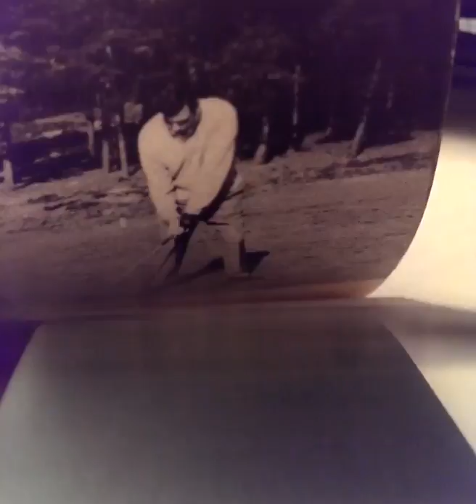Flick-A-Book: Peter Alliss, Drive and Bunker Shot